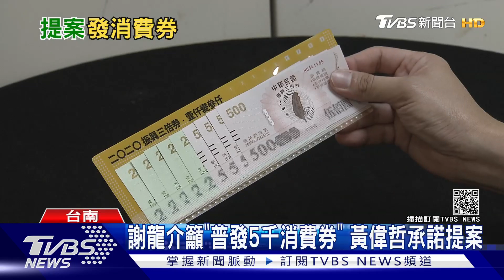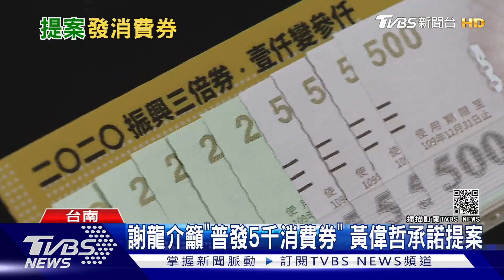謝龍介籲「普發5千消費券」黃偉哲承諾提案｜TVBS新聞